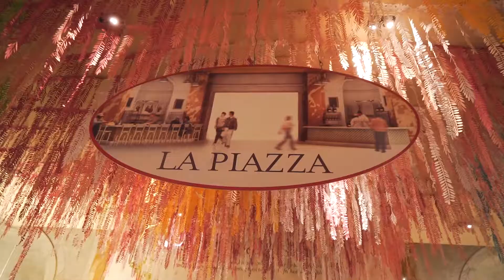【Bite This! 来一口】Spring Rooftop Garden Restaurant Serra Fiorita 它可能是曼哈顿最美春季餐厅!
You must have heard of the landmark Eataly at Flatiron, but do you know there is a restaurant on top of it?

SERRA
推荐菜色：Prosciutto di Carpegna; Burrata; Insalata di Gamberetti; Salsiccia Lucaniga; Piselli Contorni; Aperol Spritz;  Viola Spritz; Da Positano Con Amore